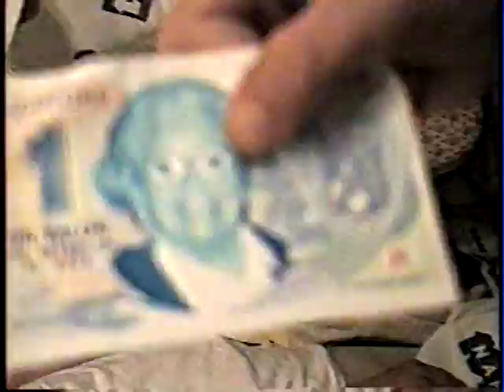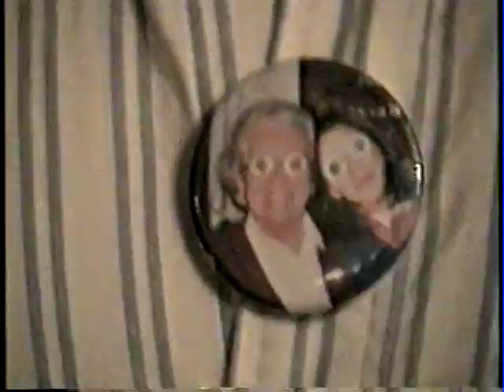cumple nany 03